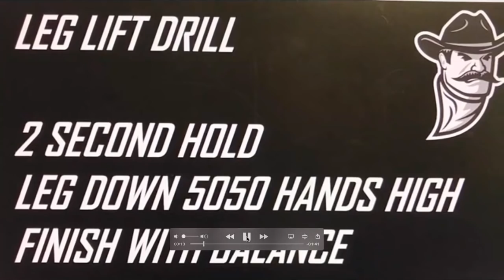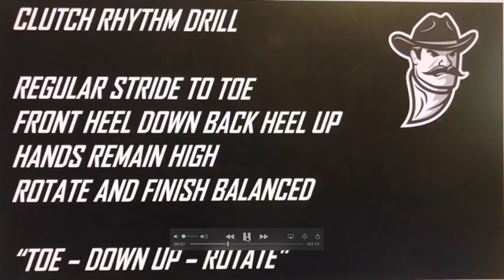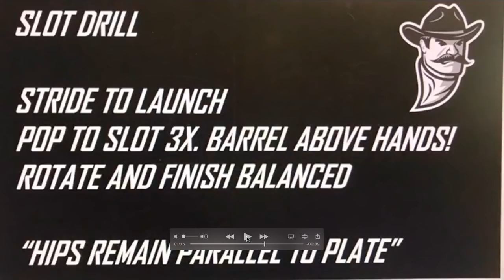ABCA: Extra Innings with Brian Green, New Mexico State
Our first installment of our new 'Extra Innings' episodes finds us connecting with Aggies skipper Brian Green to pull back the curtain on the mindset and training behind one of the most prolific offenses in college baseball.

BG shares videos and offers detailed breakdowns of the philosophy that guides the high-powered NM State offense plus walks us through drills, mechanics and the mentality driving their run-scoring machine in Las Cruces.